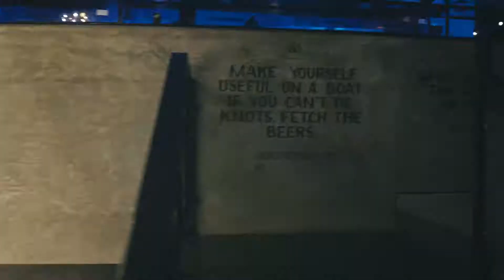THE BOATHOUSE PROMO : 01:05 sec